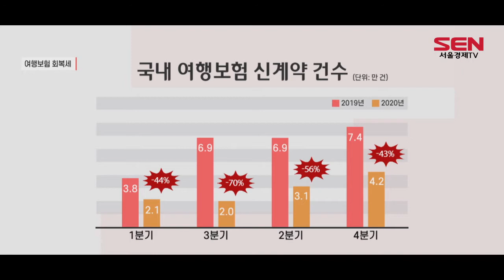여행보험 회복세…코로나 해외사례 주목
[앵커]
코로나19로 위축된 국내 여행보험 시장이 서서히 회복세를 보이고 있는데요. 해외에서는 코로나19에 대응하는 새로운 여행보험 상품들이 출시되고 있어 국내 보험업계 판도 변화에 관심이 쏠리고 있습니다. 양한나기자의 보도입니다.

[기자]
지난해 코로나19로 타격을 입은 국내 여행보험 시장이 최근 들어 조금씩 회복세를 보이고 있습니다. 6개 손보사 통계에 따르면 국내여행보험의 신계약 건수는 작년 2분기 전년 동기 대비 70.4% 감소했으나 3분기 56%, 4분기 43% 감소하며 감소폭을 줄이고 있습니다.

이런 가운데 국내 보험업계가 성장세를 가속화하기 위해 코로나19 관련 여행보험 상품을 개발하는 해외 사례를 참고할 필요가 있다는 의견이 나옵니다.

[인터뷰] 정성희 / 보험연구원 손해보험연구실장
“(해외에서는) 정부 당국과 보험 업계가 협업을 해서 여행 산업이 활성화될 수 있는 여행보험상품이 개발되고 있습니다. (외국 관광객이) 자국에 와서 코로나19 위험에 대한 부담 없이 여행을 할 수 있도록…”

실제 태국 보건당국은 외국인 관광객이 태국여행 중 코로나19 감염으로 병원 치료를 받거나 사망할 경우 한화 최대 약 1억2,000만원을 보상하는 내용의 코로나19 여행보험을 개발했습니다.

악사(AXA)는 에티하드항공 이용객이 해외여행 중 코로나19에 감염될 경우 진단 비용과 격리비용을 보장하는 보험을 출시했고,

처브(Chubb)는 세부퍼시픽에 탑승한 필리핀 거주자가 코로나19 양성 판정 시 치료 및 입원관련 비용을 보장하는 상품을 개발했습니다.

알리안츠는 코로나19로 인한 여행 취소, 여행 중 응급의료치료, 긴급 서비스 등을 보장하는 코로나19 맞춤형 여행상품을 개발했고,

일본 라인파이낸셜은 코로나19로 인해 항공, 숙박 등이 취소될 경우 취소수수료를 보상해 주는 여행 취소비용보상보험을 출시했습니다.

전문가들은 국내 여행 산업이 중대한 위기를 겪고 있는 시기인 만큼 정부도 방역이 우수한 국가간 협정을 통해 안전한 여행산업 활성화를 위한 지원에 나설 필요가 있다고 입을 모읍니다. 서울경제TV 양한나입니다.

[SENTV]